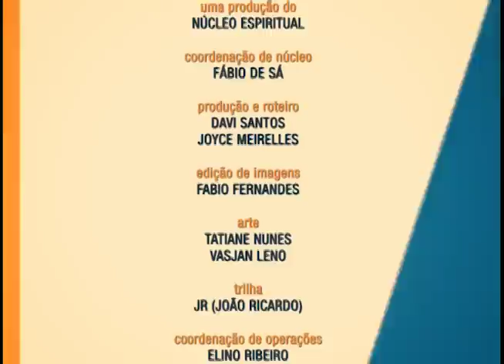Feliz Sábado com Tiago Coelho - 13/01/2017